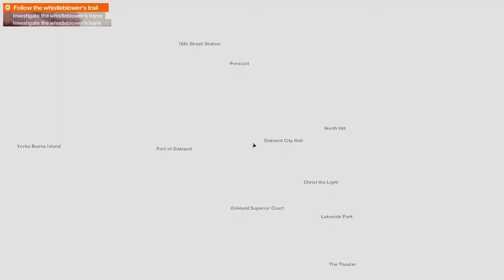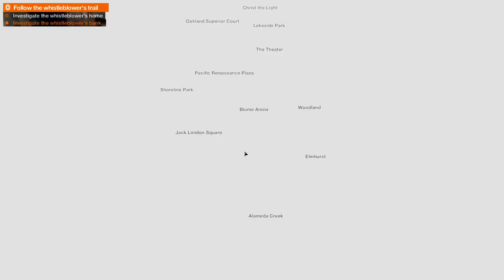Watch Dogs 2 Demo 30